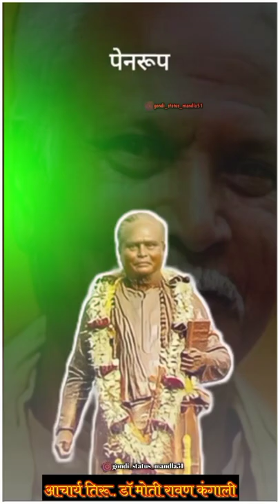Gondi status video 🥰 आचार्य मोती रावण कंगाली जी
Gondwana reels video cg song#gondwana reels
# बिगड़ गय कोया दारु ला पीके
cg song
aadiwasi status
gondi gana
chattisgarh song
⏹️Video related topic
1--gondwana entertainment
2--gondi gana
3--aadiwsi culture
4--aadiwsi reels video
5--cg song
Note---this video made for only intertainment